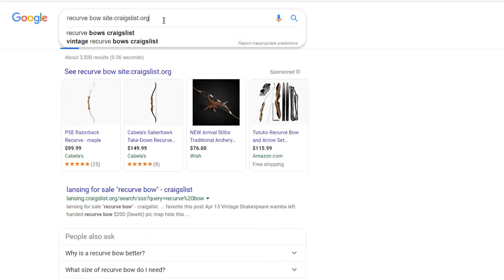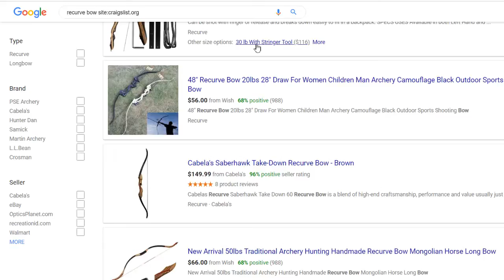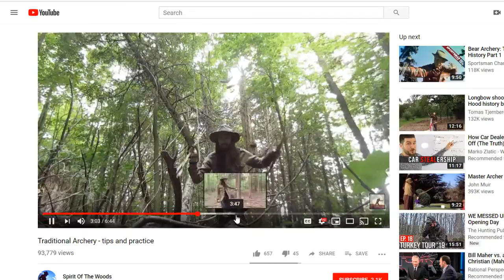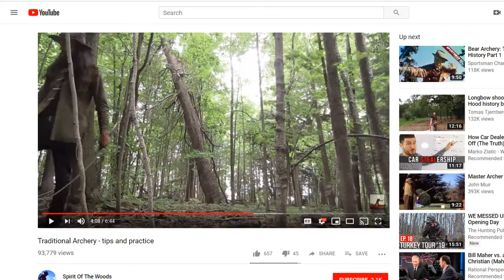Where to Hunt learning about Traditional Archery